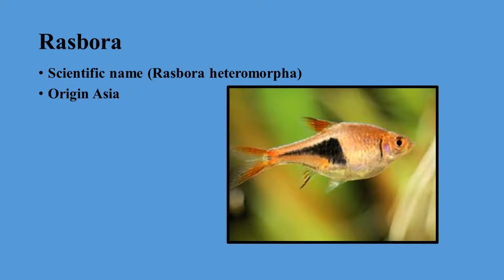How to care for Rasbora?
Hello Guys here is a video showing how to care for your Rasboras.